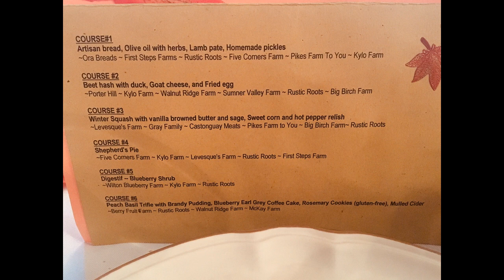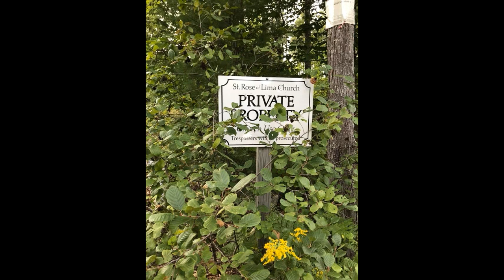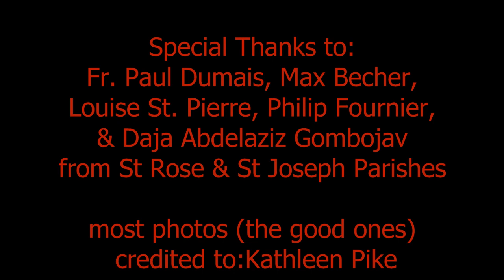Catholic Rural Life with Max Becher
We present an interview with Max Becher from Catholic Rural Life and Hidden Fifth about Music, Farming, and the Catholic Church. Recorded at the Catholic Rural Life Festival in Maine.